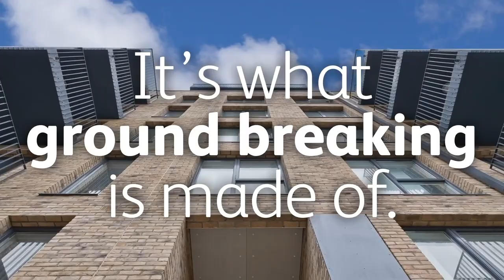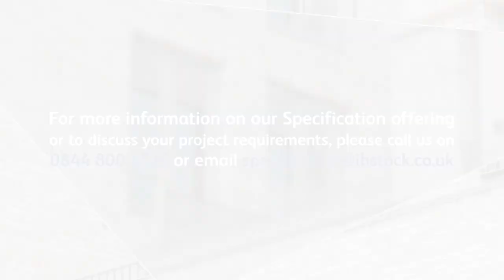Ibstock's Architecture of London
At Ibstock, we believe that every building tells a story. Nowhere is that better evidenced than in London, one of the most architecturally significant cities in the world. We are incredibly proud to have been involved with some truly stand-out projects in the Capital, with our products being featured in a range of developments throughout the city. We invite you to join us as we tell the story of our role in shaping London’s architect.